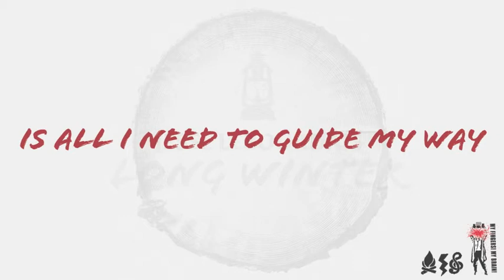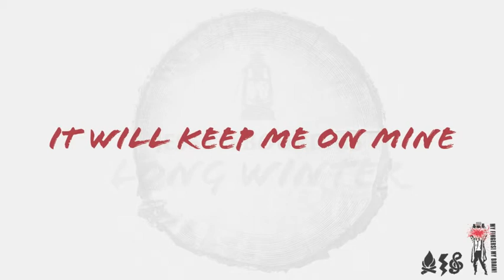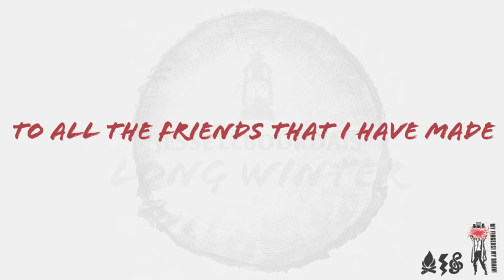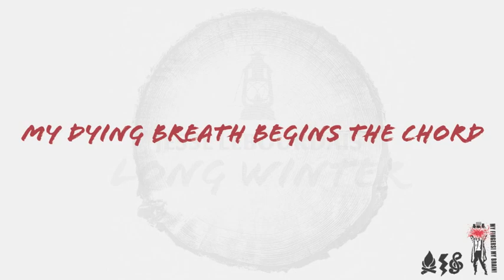Jesse LeBourdais - Burnt Out Frame - LYRIC VIDEO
NOW AVAILABLE IN MILKY CLEAR/RED SPLATTER VINYL!!!

Thumbnail Photo Credit: Jess Hobbs